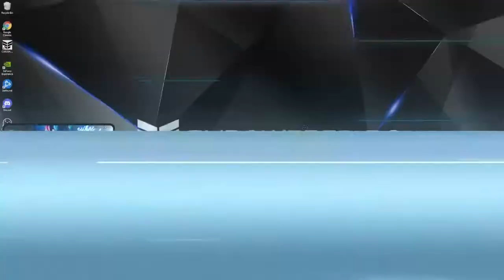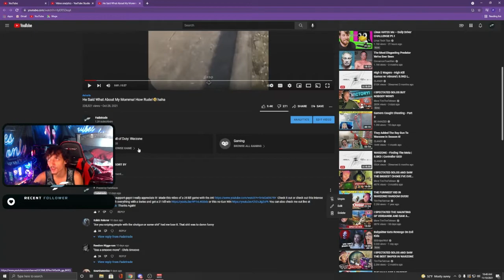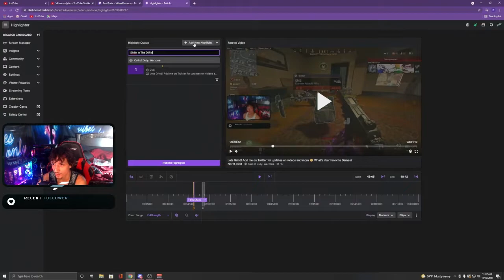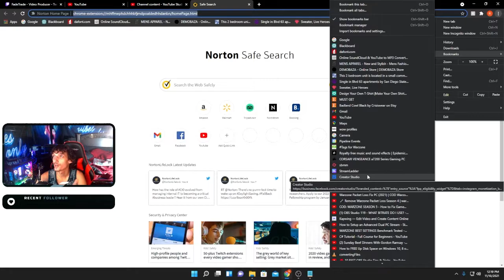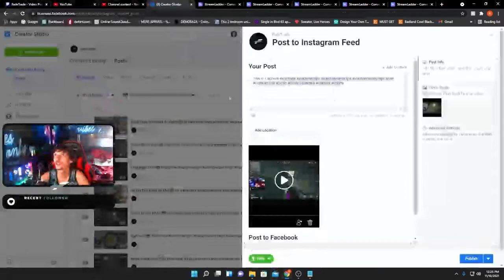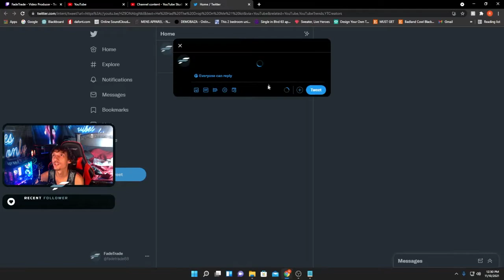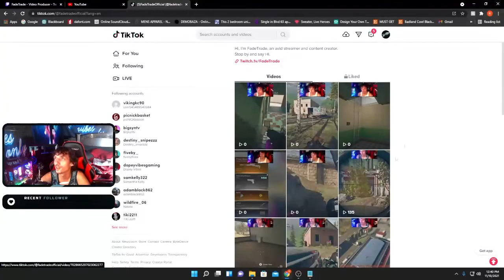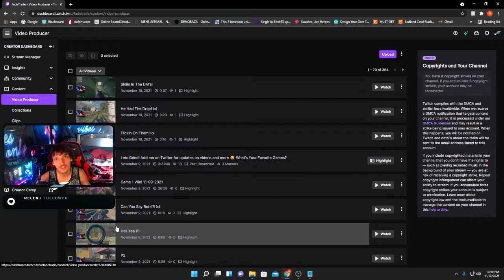Easy Content Creating and Uploading. If You Find Yourself Not Having A lot Of Time To Edit This Is4U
In this video here I am showing you some ways to get easy content edited and uploaded from your twitch streams.  If you find yourself not having a lot of time everyday to keep up with your content creating and uploading videos this is for you.  If your new and your looking for ways to make it easy on yourself, this is for you.  Also if your just looking for extra ideas for easier ways to upload this might work for you as well.  Must see, come check it out.  If you like the video drop a like and if your new to the channel and want to be notified when more videos come out, hit the sub button and the notification bell so you get notified when they come out Dailey. Let me know down in the comments what you think of the video and what else you might like to see in the future. Also let me know down in the comments what else you might need help with and I'll try to help. Thank you for all the support as always.